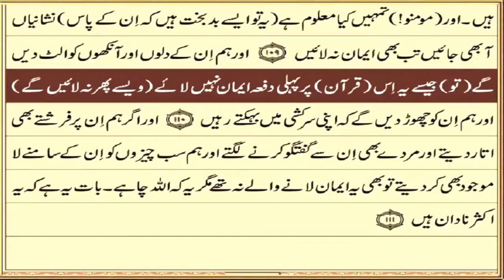tarjuma e quran with urdu text para 7